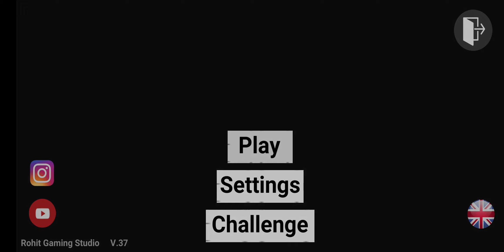India bike rider 3D